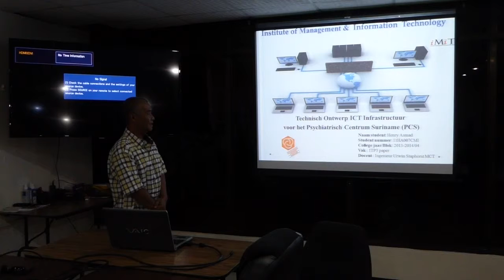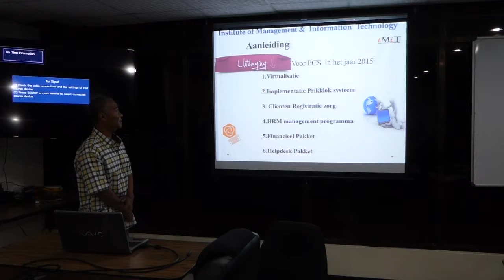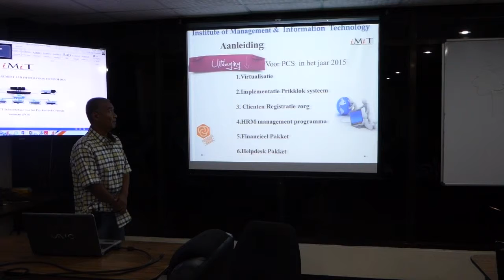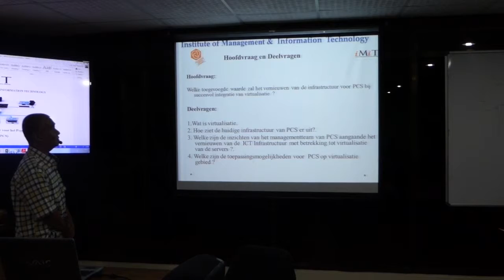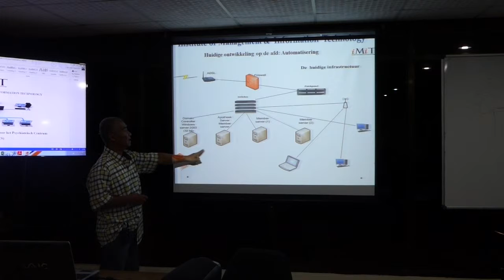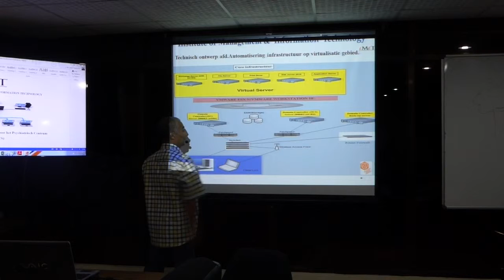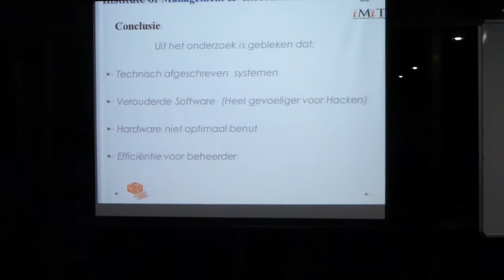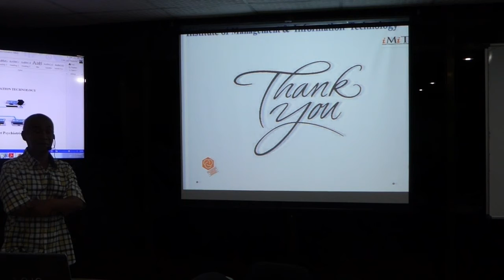TECHNICAL PAPER PRESENTATION@IMIT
Tech Paper Presentation @IMIT